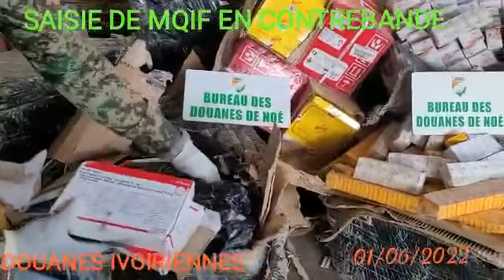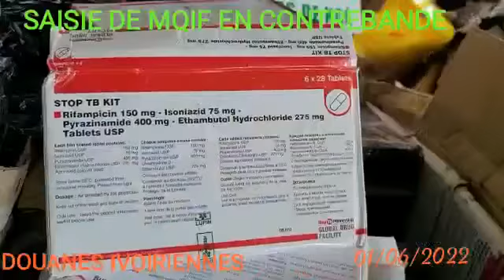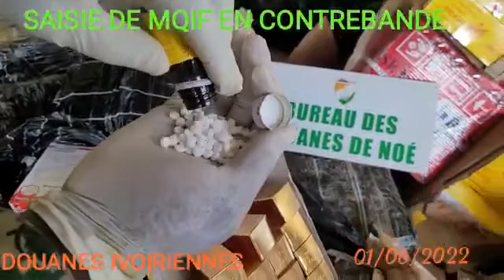Saisie de médicaments de qualité inférieure par les Douanes Ivoiriennes de NOÉ.